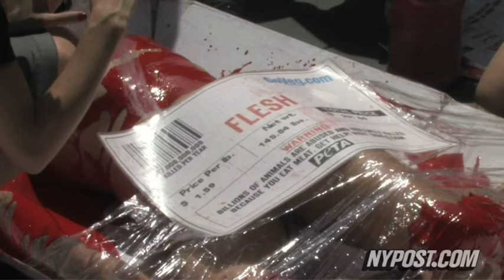Human Meat Packages - New York Post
PETA stages a 'human meat package' stunt in the middle of Times Square.